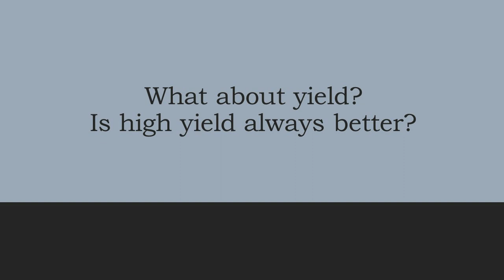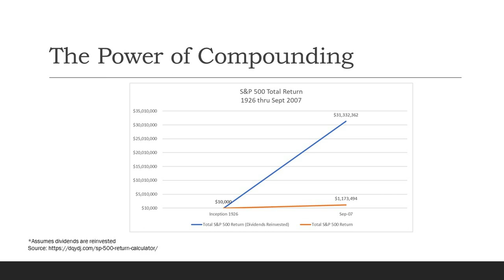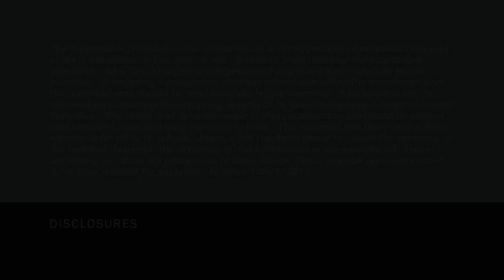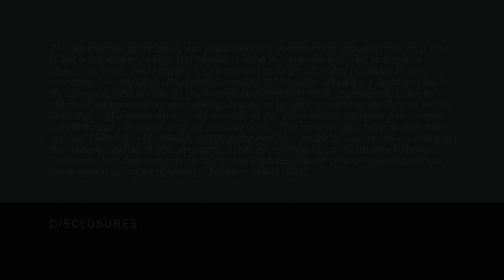The Critical Role of Dividends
In this educational video, we discuss equity dividends, the power of compounding, how equity dividends impact the return on investment and our outlook for dividend growth/decline in the near future due to the impact of the coronavirus on the economy.

About us
Ken Brown & Michelle Kessel-Harbart are one of the wealth advisory teams at Avisen Securities in Sacramento, CA.  We provide holistic wealth management services to our clients including investment management, financial and retirement income planning, as well as tax and estate strategies.  Collectively we have been helping families for over 45 years.

Avisen Securities, Inc. provides wealth management services combining financial planning and investment management.  We help clients integrate all areas of their financial life in order to help them achieve their lifetime financial goals with a focus on preparing for retirement.

Investors must consider the investment objectives, risks, and charges and expenses of any investment company carefully before investing.  A company’s prospectus contains this and other information about the investment company and should be read carefully before investing.  A prospectus can be obtained by contacting the investment company directly or by your investment advisor at Avisen Securities.  The views and opinions made in this presentation/brochure are based on current and historical data and may not come to pass.  This material has been drawn from sources believed to be reliable. Every effort has been made to assure the accuracy of the material; however, the accuracy of this information is not guaranteed. Avisen Securities, Inc. does not provide tax or legal advice. Please consult your accountant &/or legal counsel for guidance.  Member FINRA/SIPC